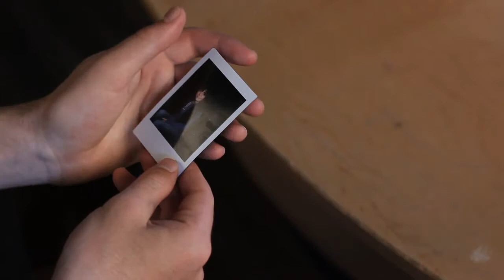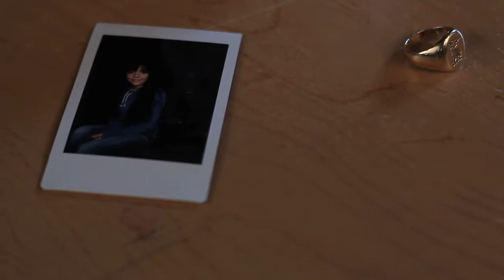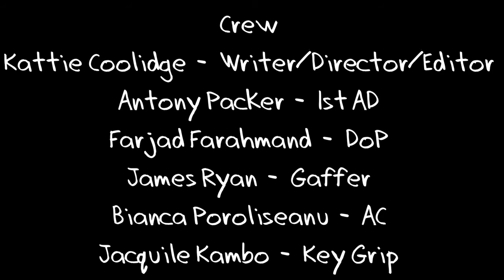Eleanor & Gregory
Short, non-dialogue film I made for a class at uni.
There are some faults in it, as I shot it in 4 hours and didn't get the right shots for some of the bedroom stuff, but I'm still happy with it.
Loosely based off the Greek myth of Orpheus and Eurydice.
Hopefully the story comes through eep :S

Starring James Ryan & Christina Coolidge (thanks guys, youdabest!)
Written/Directed/Edited by Me